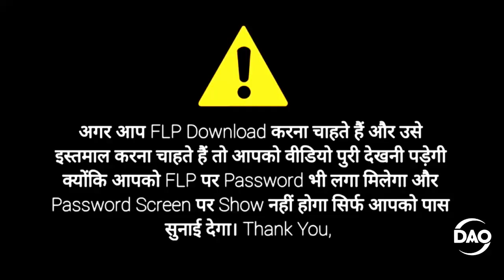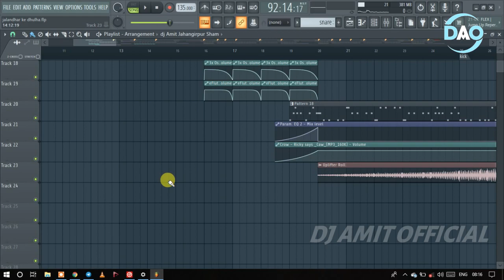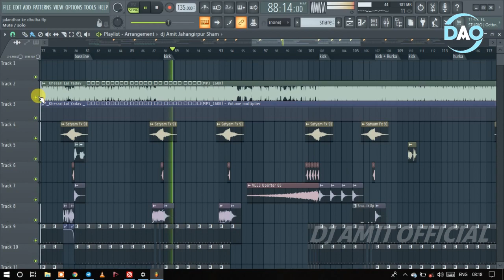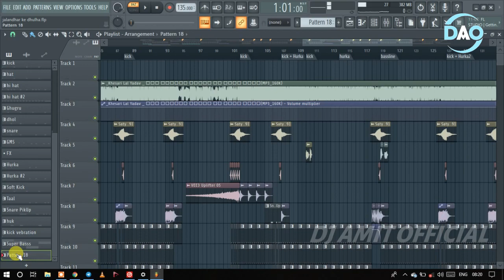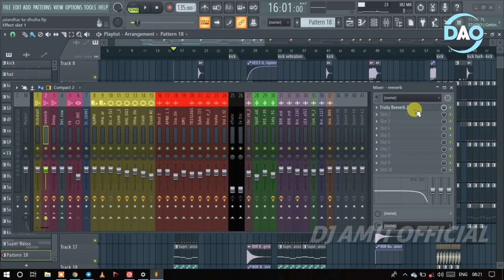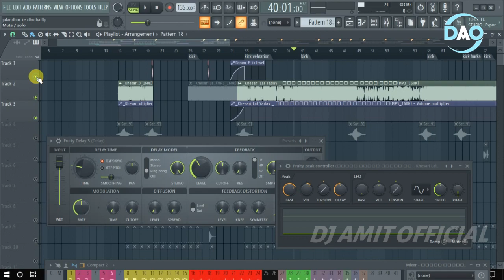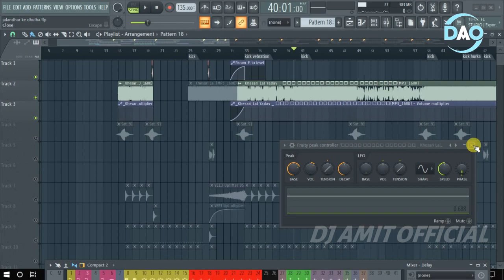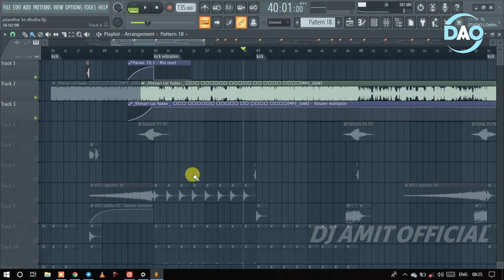Bhojpuri Free FLP Project || Tor Dulha Jalandhar Ke Bandar Lagat Ba || Khesari Lal Ka New Song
Credit:---
Song : Tor Dulha Jalandhar Ke Bandar Lagat Ba
Singer : Khesari Lal Yadav & Antra Singh Priyanka
Lyrics : Akhilesh Kashyap
Digital : Vicky Yadav
Producer : Manoj Mishra
Label : Aadishakti Films
Remix By : Dj Amit ( Jahangirpur Sham )

👇👇👇Follow this link to Join My Telegram Channel ¬¬¬¬¬¬¬¬¬¬+ Group 👇👇👇
NO VOICE TAG अब TELEGRAM पे मिलेगा
🎵🎵🎵🎵🎵DJ Song 🎵🎵🎵🎵🎵